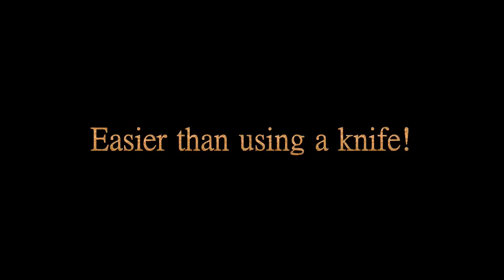GreatPlanes Hinge Slotting Tool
Great Planes Hinge Slotting Tool
vs
Knives